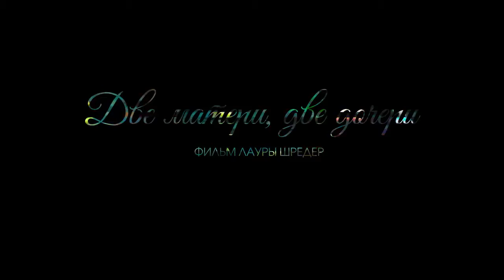Две матери, две дочери - ТРЕЙЛЕР ФИЛЬМА 2018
После десяти лет заграницей Катерина (Лолита Шамма) возвращается в Люксембург, чтобы встретиться со своей дочерью Альбой (Темис Повел). Специально для этого девочку привезла сюда мать Катерины по имени Элизабет (Изабель Юппер). Чтобы побыть с дочерью чуть дольше женщина незаметно похищает ее и отправляется с Альбой в речное путешествие. Теперь Катерине предстоит осознать ценность отношений с дочкой и нести ответственность за множество поступков и ошибок, совершенных в прошлом.

ИНТЕРЕСНЫЕ ФАКТЫ О ФИЛЬМЕ «ДВЕ МАТЕРИ, ДВЕ ДОЧЕРИ»
• Картина «Барраж» была официально выдвинута в претенденты на номинацию на «Оскар» в категории «Лучший иностранный фильм» от Люксембурга.

• Лолита Шамма — реальная дочь Изабель Юппер.

• Премьера «Барража» состоялась на Берлинском кинофестивале в 2017 году.